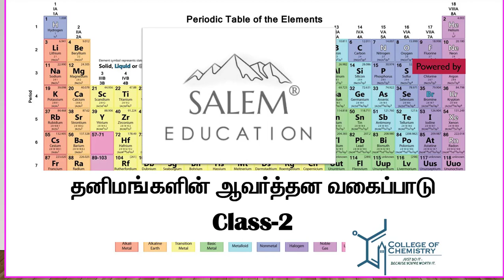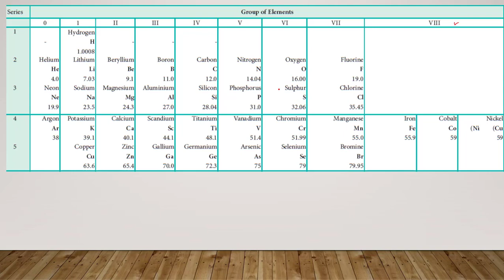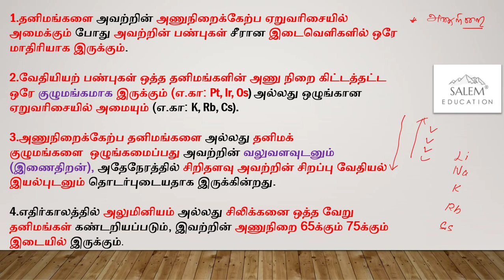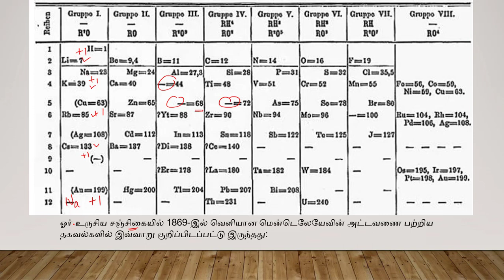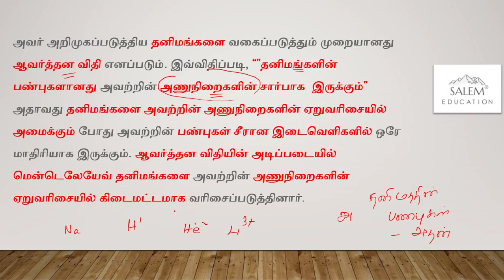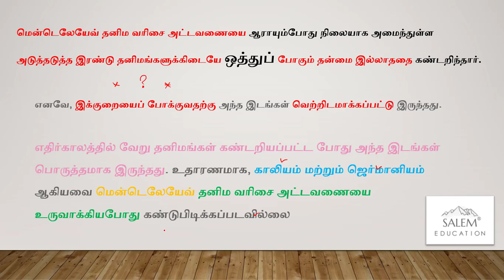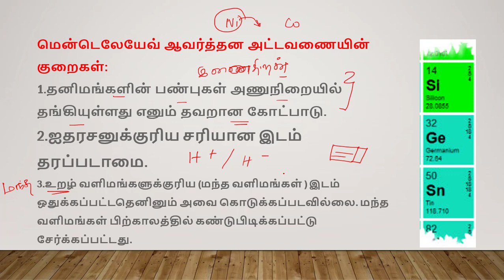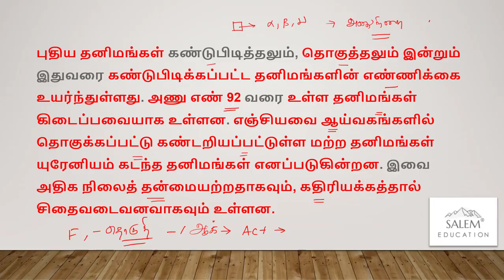TNPSC - BEO-TNEB ASSESSOR PART-2 ஆவர்த்தன அல்லது தனிம அட்டவணை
TNPSC - BEO- PART-2 ஆவர்த்தன அல்லது தனிம அட்டவணை

மென்டெலேயேவ் ஆவர்த்தன அட்டவணை